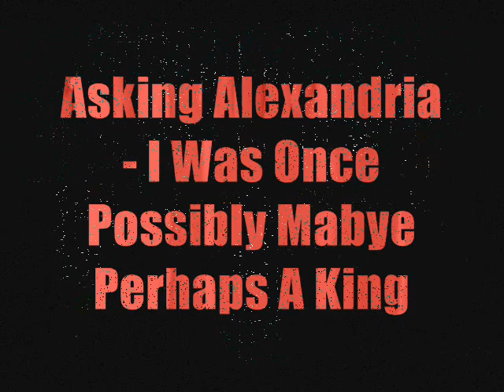2009 BREAKDOWNS Part 1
Prepare to be crushed...